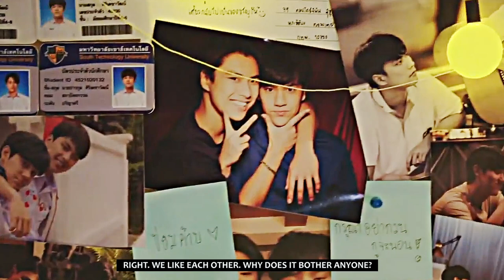looking too closely | pat & pran [1x12 - finale]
**contains spoilers for the last episode!**

THE ENDING. THE WAY I CRIED ALL WEEK OVER A FAKE BREAKUP. that was the biggest plot twist of my life.

im so sad this series is over :( pat and pran were one of the healthiest relationships i've ever seen portrayed and ohm & nanon did such a wonderful job.

also i started this video like over a week ago ready for the finale to add in all the angst but the finale literally had like no angst lmfaofjdskfjl

coloring: sunnyvids